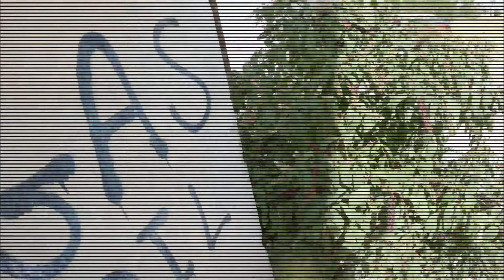StalinGrand Paintball Scenario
Date: 19/09/2021

Location: Winter X Paintball/Airsoft Field

Theves,Hellas

Paintballah,Devils,Ieros Loxos,Jericho,Ronin,Winter X

Domination/VIP scenario

All Markers Welcome, No Full Auto,Hosted by Paintballah

Weather: Sunny Winter Day,No Wind

LoadOut

.T15 w/ 6Mags ,10.5 HH 686 Barrel, T1 RD Sight,Sights
.FSRs (Unsorted/Random),Paintballs
.26ci Bottle
.PE Camo Pants/Jersey

-No secondary-

Round 1 of 2 (Offender)

Testing the Workhorse of my Gear, with a 26ci in stock(dont even bother HEAVY as a )
1st game after 1,5 years of the Unknown Origin Virus
Lots of quality time and fun with friends
Sadly after the last hit the video is blurry and pretty much annoying to watch like this

S